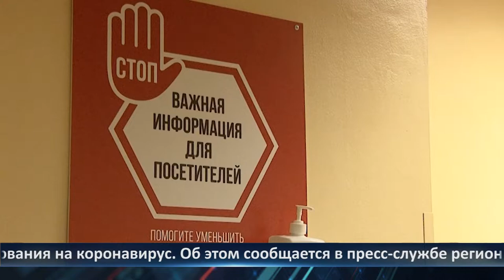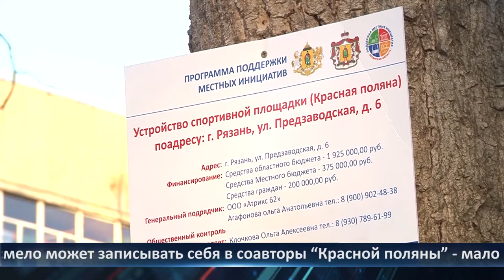День города - новости Рязани 23.11.2020